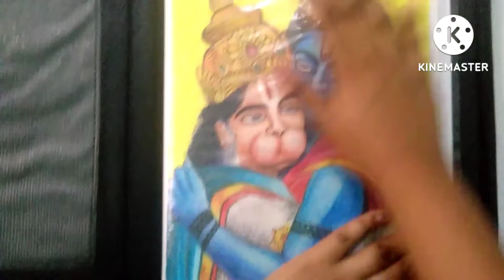Display book tour 2022!!